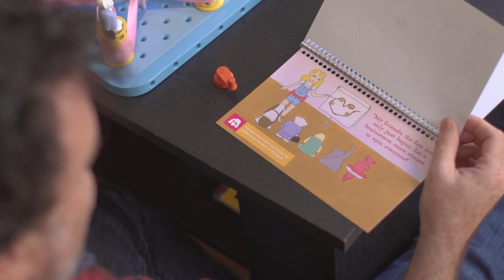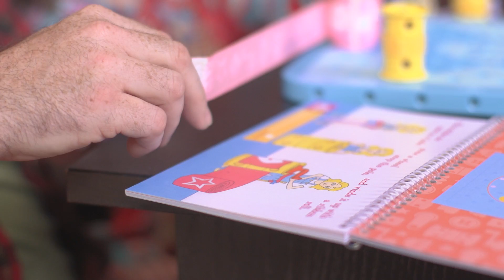GoldieBlox: Engineering toys for girls | LAUNCH VIDEO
WHY DO WE NEED MORE FEMALE ENGINEERS? (read below)

Engineers are solving some of the biggest challenges our society faces. They are critical to the world economy, earn higher salaries and have greater job security. And they are 89% male. We believe engineers can't responsibly build our world's future without the female perspective. GoldieBlox is here to bring the female voice into engineering.